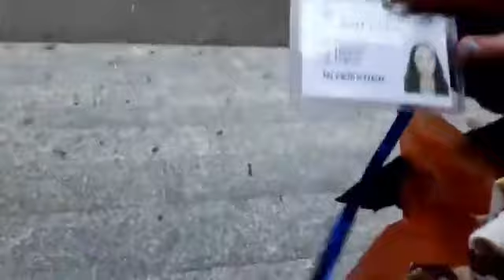Səlahətli numayədələr seçkiyə buraxlmır 35 saylı Xətai III seçki dairəsinin 23 saylı məntəqəsi